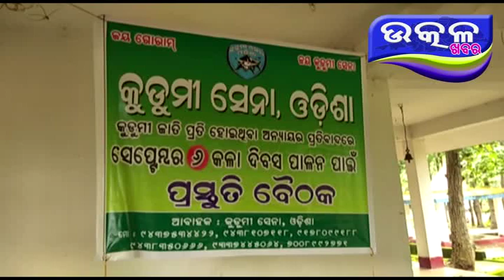ରାଜ୍ୟ କୁଡୁମ ସେନା ସେପ୍ଟେମ୍ବର 6 କୁ କଳା ଦିବସ ରୂପେ ପାଳିବା ପାଇଁ ବୈଠକ - Ajira Odisha Utkal Khabara